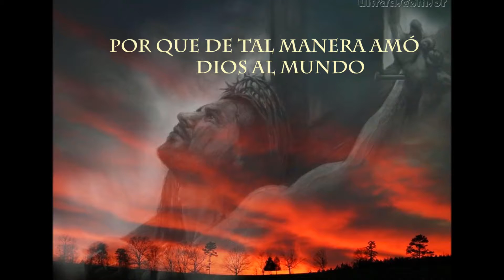Israel Delgado ¡CUÁN GRANDE ES ÉL! (cover)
Señor mi Dios al contemplar los cielos y el firmamento y las estrellas mil, al oir tu voz en los potentes truenos y ver brillar el sol en su cenit...